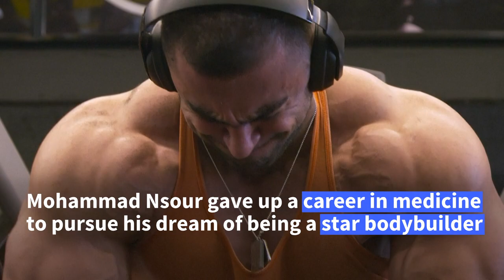Former Jordanian doctor trains to become bodybuilding champion | AFP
Jordanian Mohammad Nsour gave up a career in medicine to pursue his dream of becoming a star bodybuilder. At 26, he is one step closer, having qualified for Mr. Olympia, a prestigious international contest in Las Vegas, Nevada, where he will go up against the sport's biggest names -- and muscles.